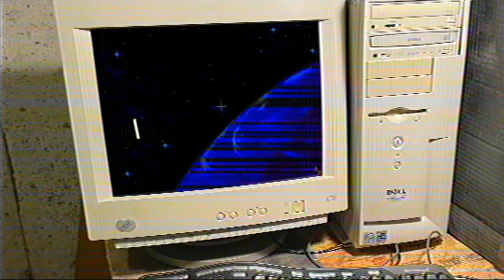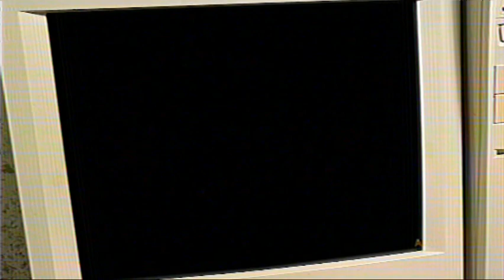Inca (Coktel Vision, 1992, MS-DOS) [INDUSTRIAL-ROCK COVER]